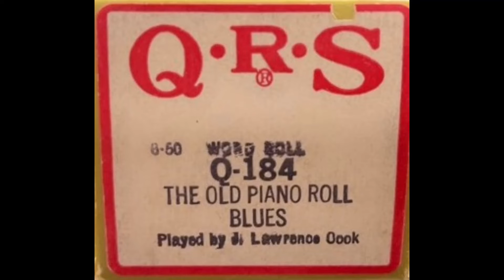The Old Piano Roll Blues - QRS Word Roll Q-184